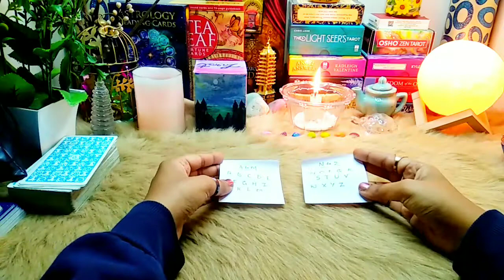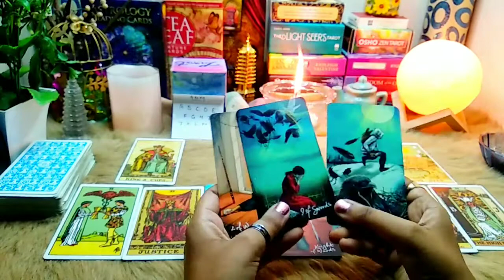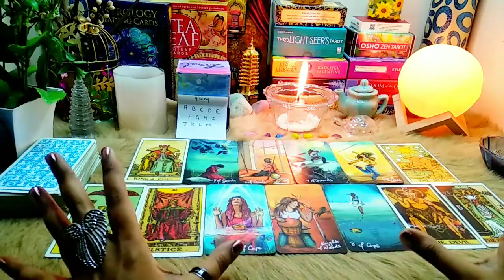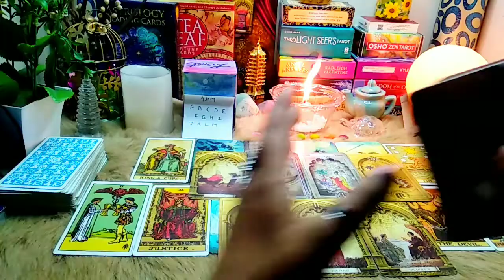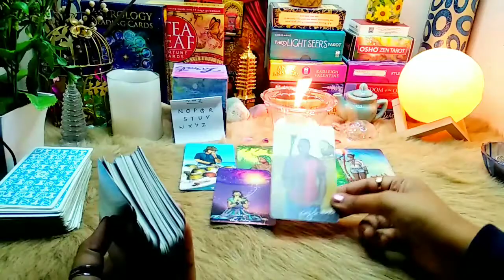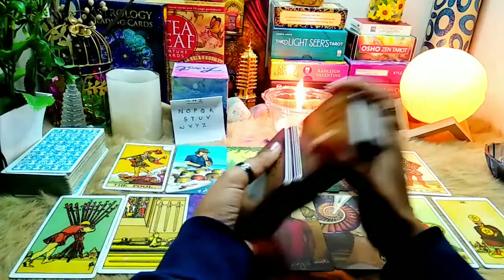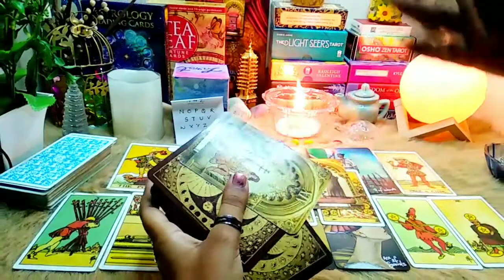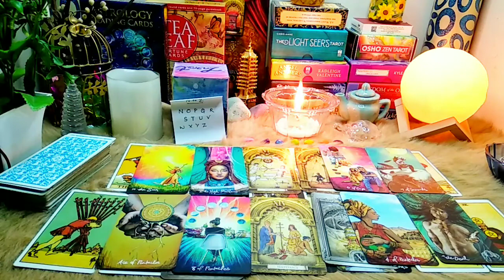🔮💖Love Marriage or Arrange Marriage | Pick A Card Reading | In Hindi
💮Yes Or No Card Reading Price ₹199

( Whatsapp Only)

✨✨ Makarsankranti Offer ✨✨
   💮 8 - 16 January 2022 💮
🕯️₹300 ( Ask Any 4 Questions ) 🕯️

⏳Time Stamp ⏳

✨Intro✨ :- 00:23

🤵👰Pile 1 :- 01:06

🤵👰Pile 2 :- 23:49